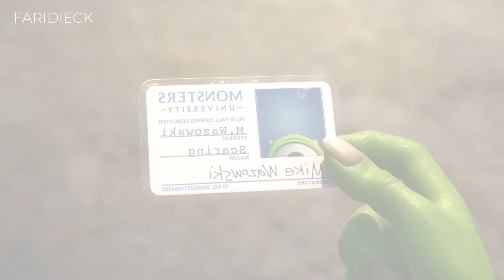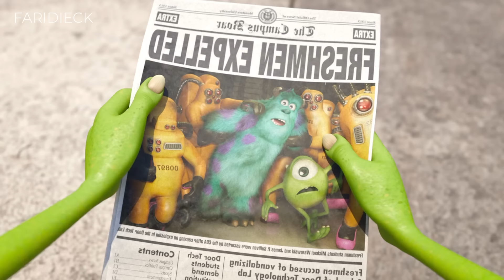Crecer es ABANDONAR tus SUEÑOS | Monsters University | Relato & Reflexiones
En sus días universitarios, la feroz rivalidad entre Mike Wazowski y Sulley provoca que ambos sean expulsados del Programa de Sustos de la Universidad de Monstruos.